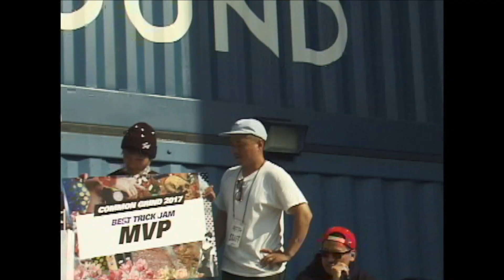REVIEW: Common Grind 2017 [Daily Grind Skateboard Magazine] [데일리그라인드 스케이트보드 매거진]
Filmed & edited by Hanmin Lee (@hotminator)